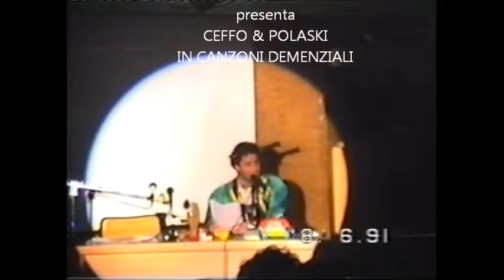Canzoni demenziali 1991 - Polaski e Ceffo AG79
CIRCOLO AZIENDALE UNIPOL STORY- - AG79
Spettacolo tenutosi nella sala dei 200 nel 1991
Spezzone  di canzoni demenziali con Polasky & Ceffo.
Presenta Samoricchio.